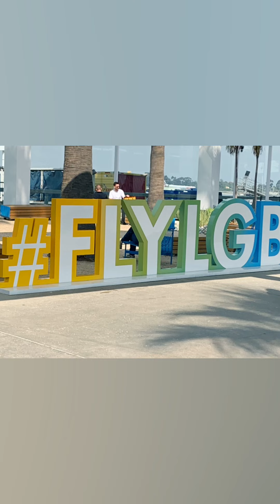Just some memories from our carnivalradiance cruise in March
Remembering the wonderful time we had and the friendships we made!